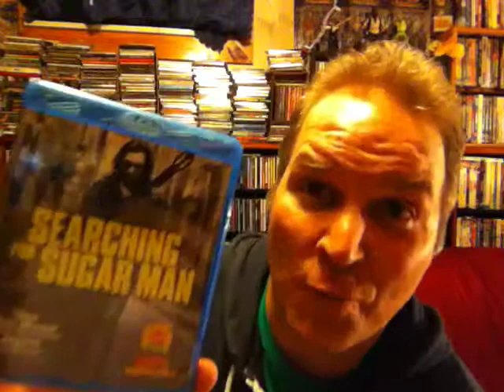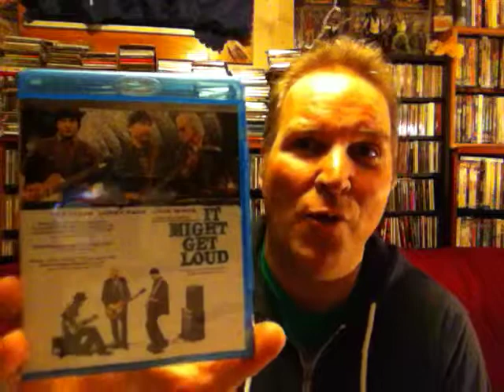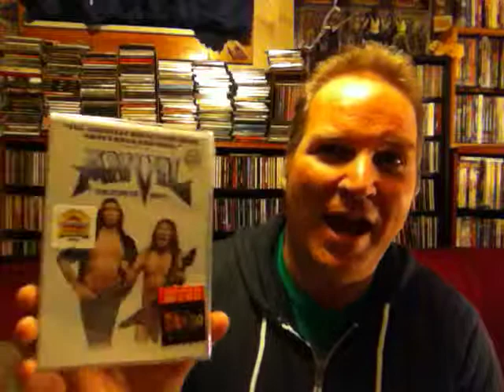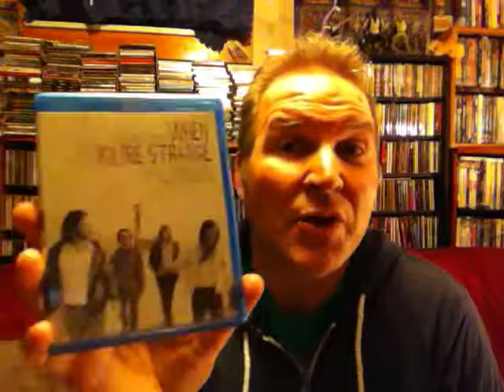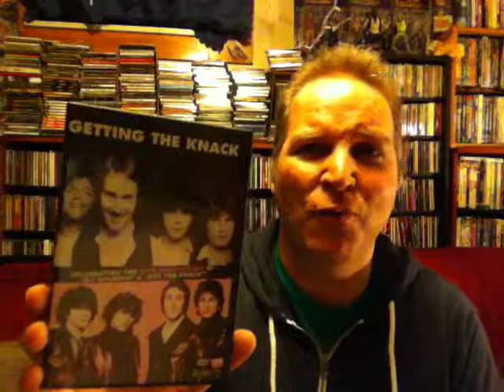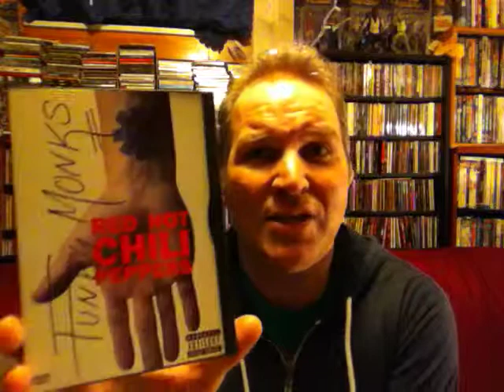Sit And Spin with Joe - Episode 10: "Rock Docs"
Checking out some favorite music documentaries, as chosen by the viewing audience, and myself.